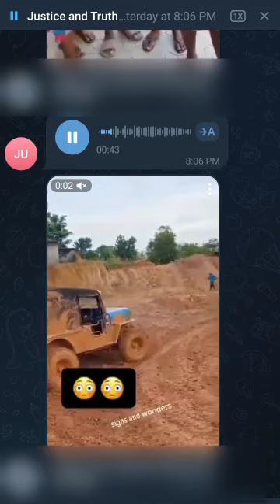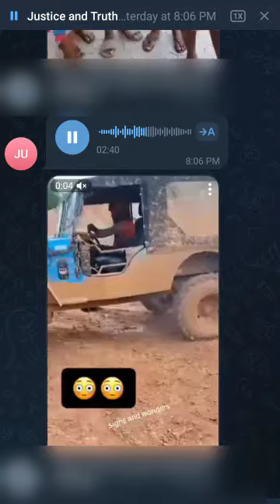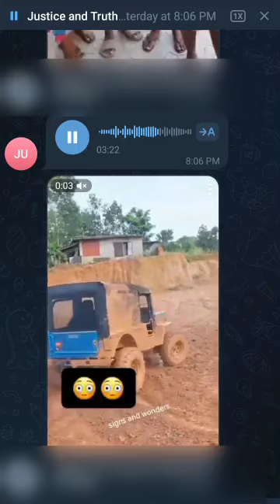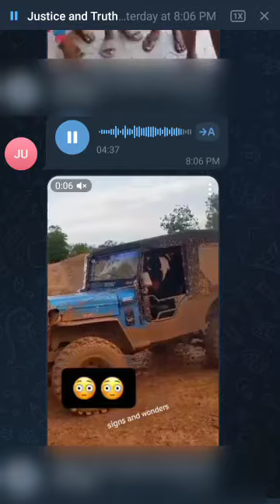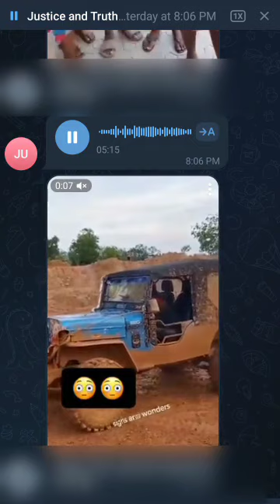MONEY DISBURSEMENT: BENEFICIARIES CRIES OUT FOR DISBURSEMENT|uaag funding disbursement(UAAG GRANT)